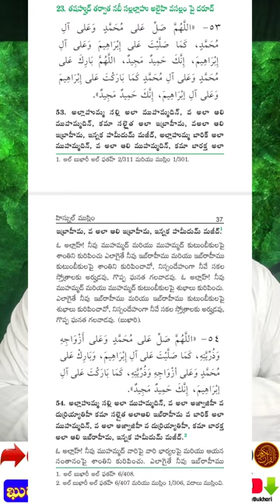darood in namaz Quran & islam